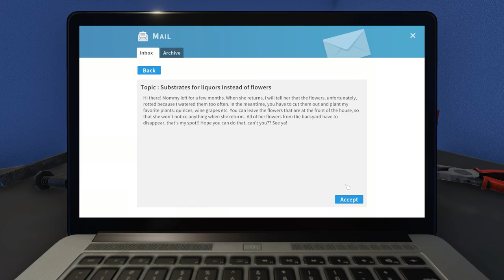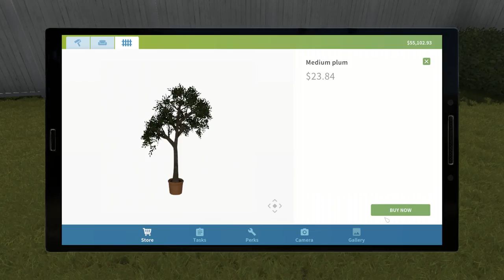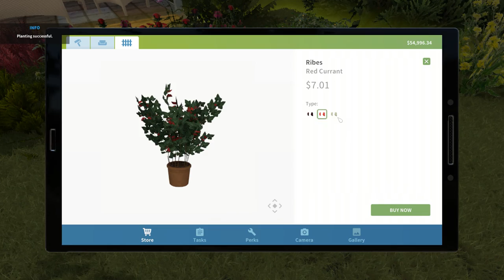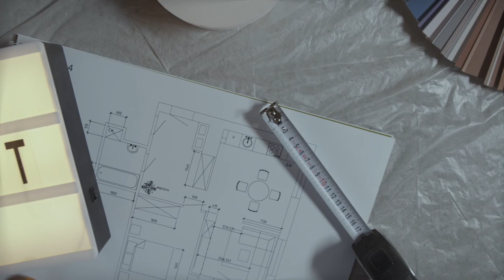HouseFlipper #13- Substrates for liquors instead of flowers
Hey guys,

Haven't you always wanted to be able to renovate houses and sell them again like on TV ? Now that's possible. As a small entrepreneur, we start and do a few commissions before we take care of the big projects. Accompany me on the journey from small sole trader to big tycoon.